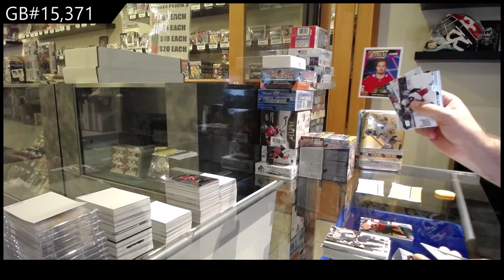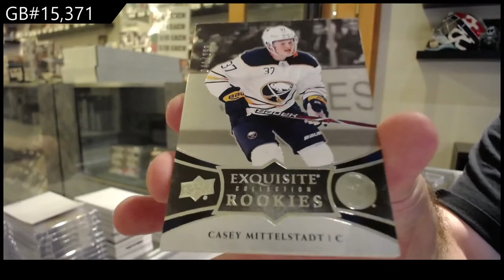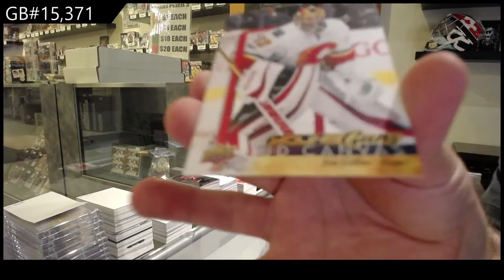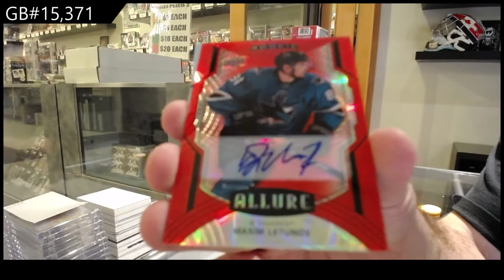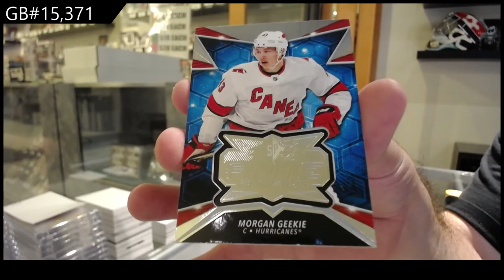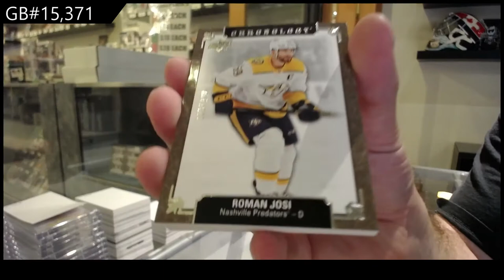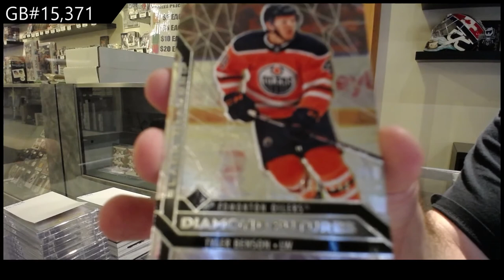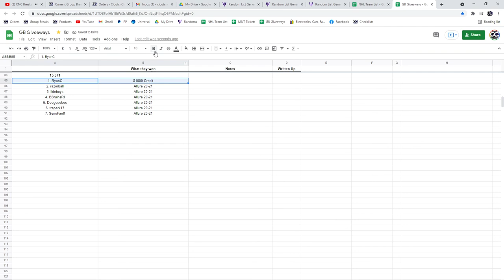Sunday Night Monster Hockey Box Break With The Cup - C&C GB #15,371